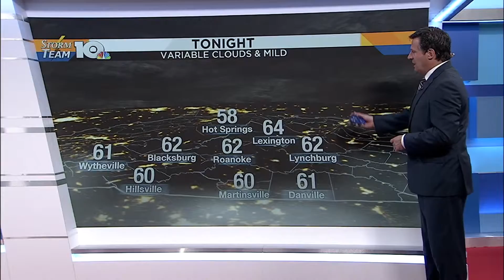Thursday Evening Forecast